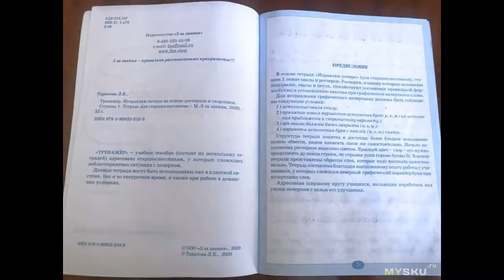Насадка-тренажер на ручку и прописи. Как я пыталась улучшить свой почерк.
Деревья стали шуршать по-особенному, а значит близится первое сентября с его девственно-чистыми тетрадями, новыми ручками и обещаниями сделать что-то лучше.  Обычно такие штуки покупают для детей, но я купила для ...
Отзыв на товар с Aliexpress Насадка-тренажер на ручку и прописи. Как я пыталась улучшить свой почерк.